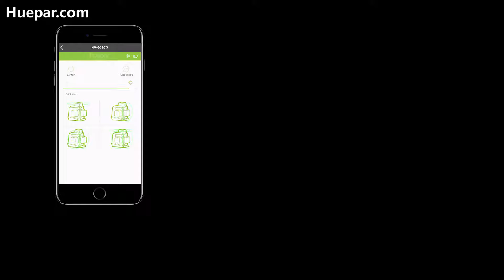603BT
🔥Huepar Multi Lines Laser
🧰3D&4D Laser Level Cross Lines With Bluetooth Technology